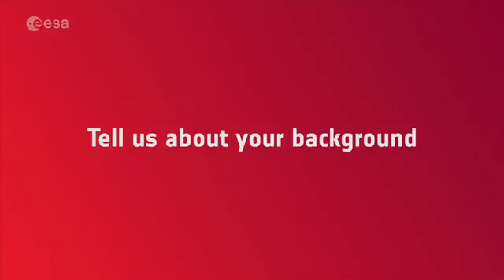Anthea Comellini è la nuova astronauta italiana dell'ESA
L'italiana Anthea Comellini è stata nominata astronauta di riserva dell'ESA - European Space Agency.  La selezione è avvenuta su oltre 22.500 candidati, in risposta alla richiesta dell'ESA di nuovi astronauti per le missioni verso l'International Space Station. Inizierà un corso di formazione base della durata di 12 mesi, presso l'European Astronaut Centre (EAC) dell'ESA, nella primavera del 2023.